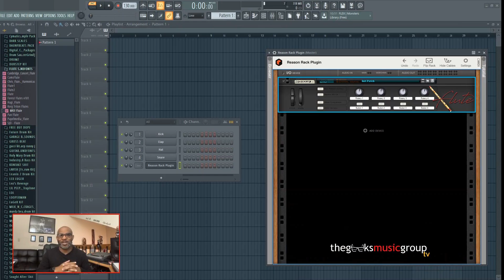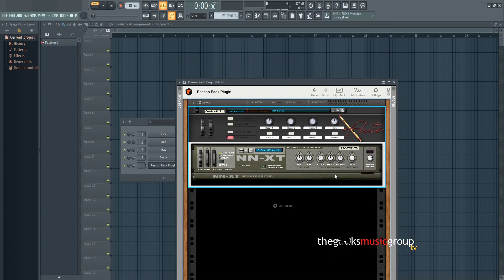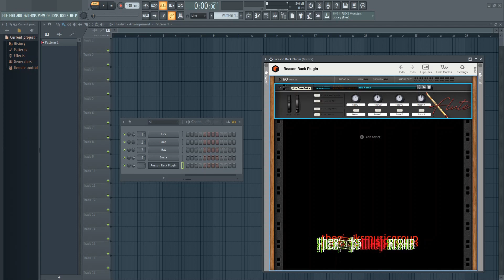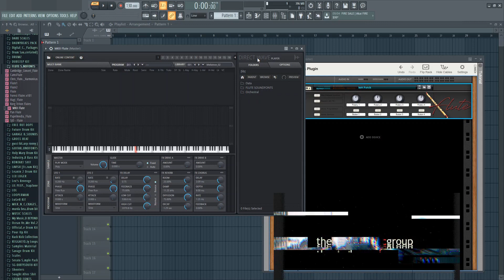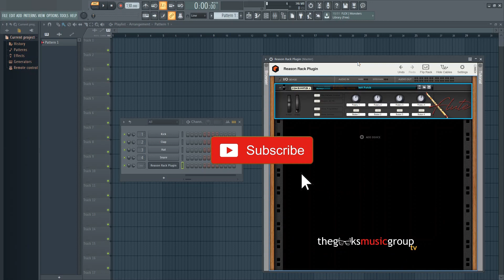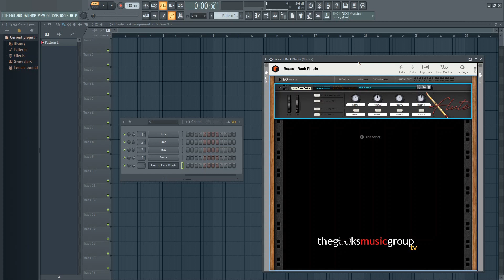USING SOUND FONTS WITH REASON RACK PLUGIN IN FL STUDIO 20 (64 bit)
QUICK AND EASY WAY TO GET SOUND FONTS IN 64 BIT FL STUDI0 20 🔥💯

STREAM THE GEEKS MUSIC 🎼🎶